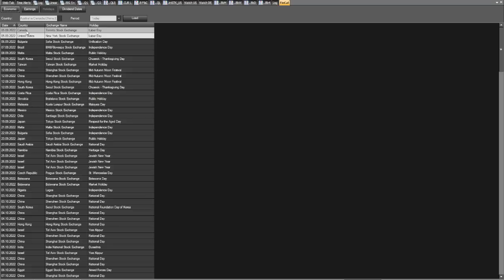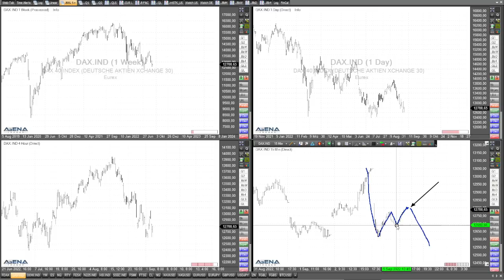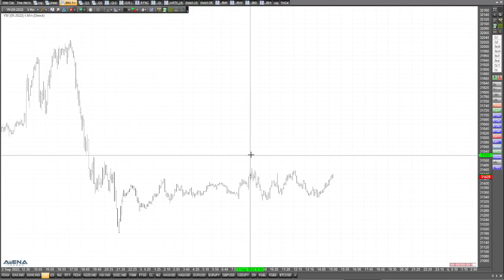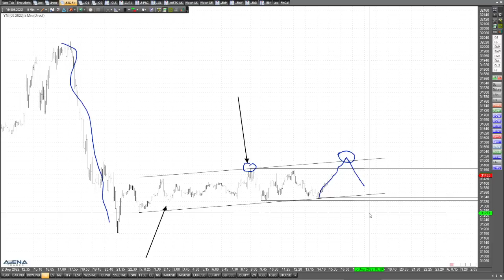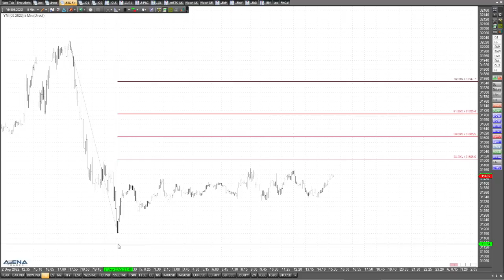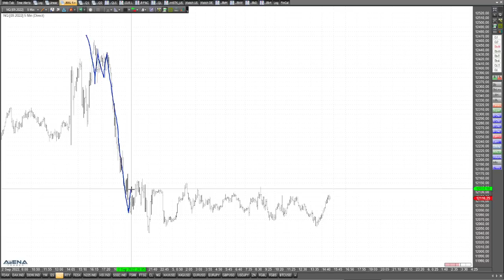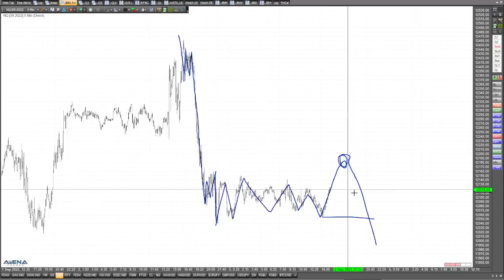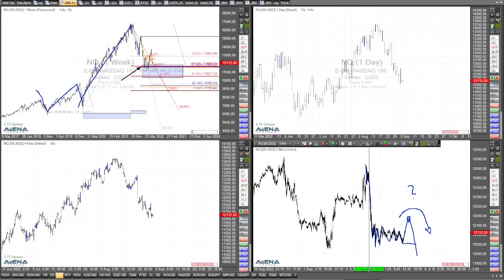Trotz US-Feiertag - Blick auf Chancen in den Indizes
Obwohl heute Feiertag in den USA ist, schaue ich neben dem Dax im folgenden Video auch auf Chancen bei Dow Jones und S&P 500.